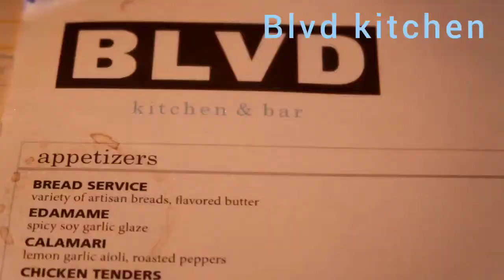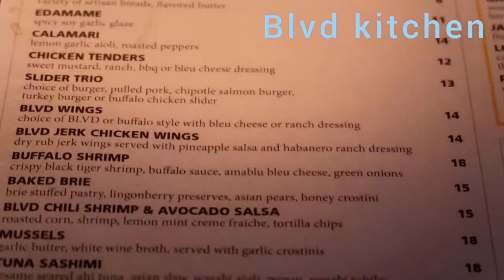Surprising my niece! And running around the town!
Running around and getting shit done! Went and surprised my niece at lunch! And she says who the hell invited you lol!! Life is a great thing!!!